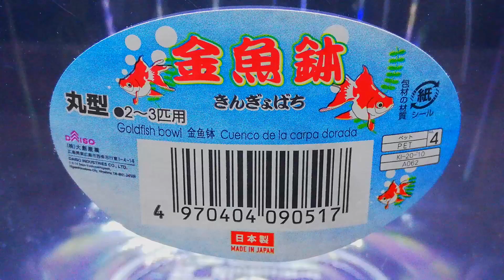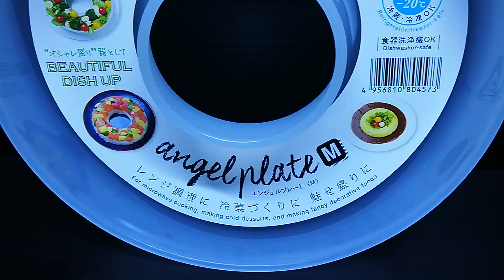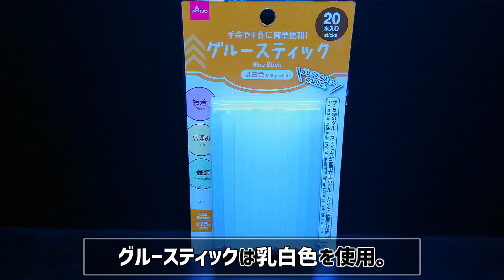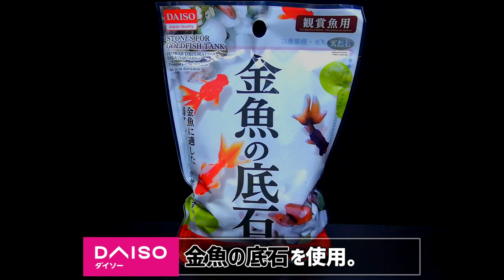メダカ稚魚・針子用【ミニミニビオトープ】作り方100均DIY! 立ち上げ～9ヶ月後の経過報告 金魚鉢でメダカ飼育How to Make Tabletop Aquarium/ Aquaterrarium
100均DIY !
ダイソーアイテムの金魚鉢でメダカ稚魚・針子用【ミニミニビオトープ】を作ってから
9ヶ月が経過しました!
作り方→立ち上げ時→9ヵ月後の経過報告です。
成長記録を是非ご覧ください！
ミニサイズで室内どこでもメダカを飼育できます。
小さい金魚やベタにも使用できるので
How to Make Tabletop Aquarium
How to Make Tabletop Aquaterrarium
How to Make Tabletop Moss Terrarium
▼Twitterもやってます。▼
海外向けチャンネルを作りました！
メダカの【ドーム型 空中水槽】作り方100均DIY! メダカ室内飼育 /卓上ビオトープ・アートアクアリウム作成/How to Make a Tabletop Amazing Idea Aquarium

メダカの【横見水槽】作り方100均DIY! メダカ室内飼育 セリア ゴミ箱で作成 ミニビオトープ～How to Make Tabletop Aquarium～

滝のある【メダカの渓流水槽】作り方100均DIY! メダカ室内飼育 ダイソーアイテムで作成～How to Make Tabletop Waterfall Fountain Aquarium

メダカの【空中トンネル水槽】作り方100均DIY! メダカ室内飼育 ボトルアクアリウム・卓上ビオトープ作成～How to Make Tabletop Aquarium～

水が流れる【ボトルアクアリウム】作り方100均DIY! ミナミヌマエビ・メダカ室内飼育～How to Make Tabletop Waterfall Fountain Shrimp Tank～

メダカが泳ぐ【4段の滝ビオトープ】作り方100均DIY! メダカ室内飼育 ダイソーアイテムで作成～How to Make a Tabletop Waterfall Biotope～

メダカの【空中水槽】作り方100均DIY! メダカ室内飼育 卓上ビオトープ作成～How to Make Tabletop Aquarium～

和風【メダカのビオトープ】作り方100均DIY! メダカ室内飼育 滝ビオトープ作成～How to Make Tabletop Waterfall Fountain Biotope～

【ボトルアクアリウム】作り方 水換え楽ちん超簡単！ダイソーウォーターサーバーでベタ用ボトル作成～How to make a bottle aquarium～

【爬虫類ケージ自作】コスパ最高！《フタがロック出来るケージ》の作り方！レオパや蛇の飼育にも使える。